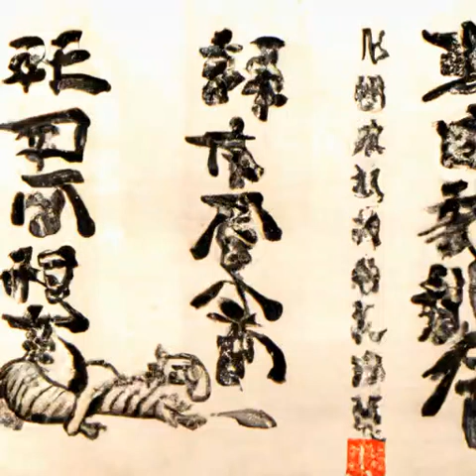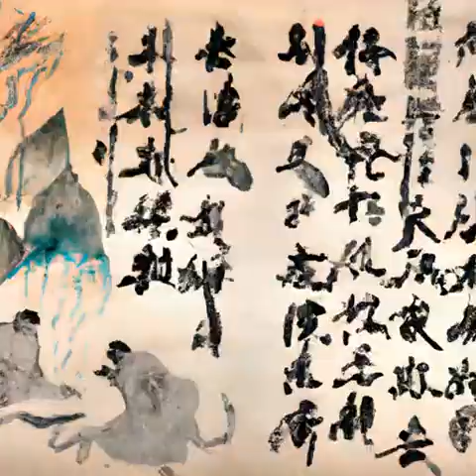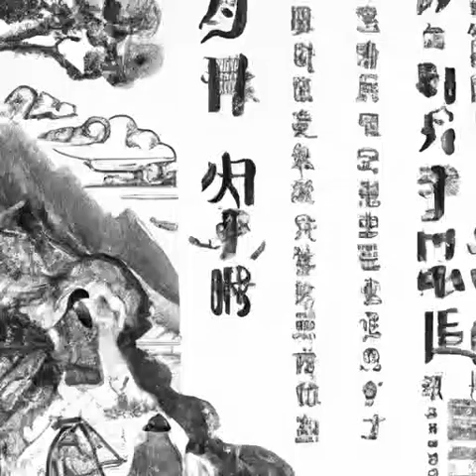第320章 斩人，创舰！ （第2卷 囚星天狱《高天之上》）